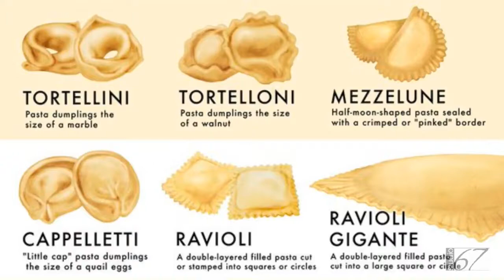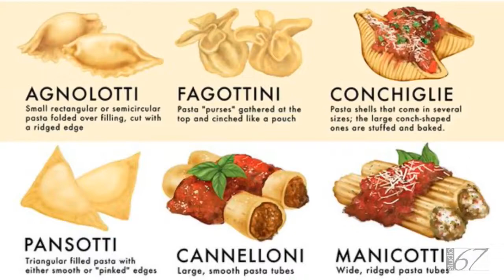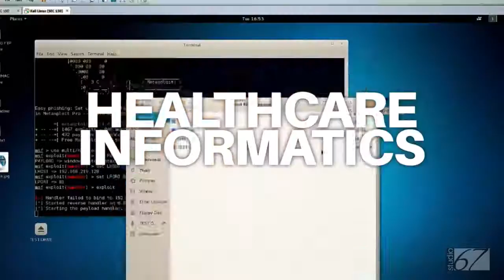Talking Food: Making Stuffed Pasta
(Originally Aired March 21, 2017) Chef Carlo and Drew demonstrate making homemade Stuffed Pasta in the studio! Ravioli, Cappelletti, Tortellini. Filmed live March 21, 2017